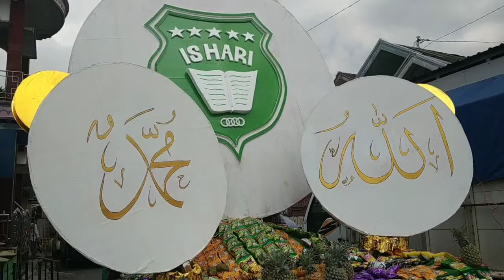REBANA TERBESAR!!! GREBEG MAULID DUSUN SUGRO NONGKOJAJAR 2019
Grebeg maulid 2019 dusun sugro di iringi ishari terpanjang sekecamatan Tutur & Replika masjid baiturrahman + replika rebana terbesar.